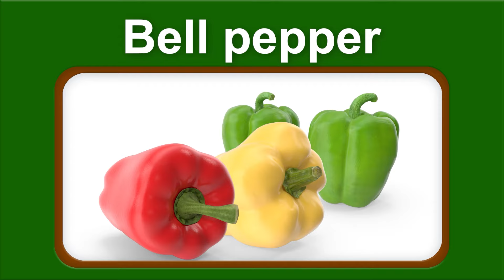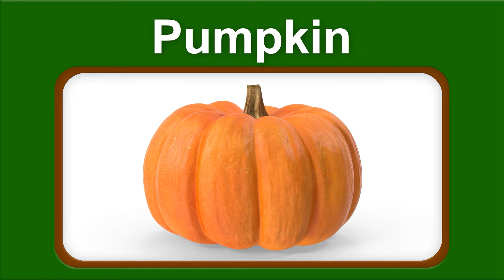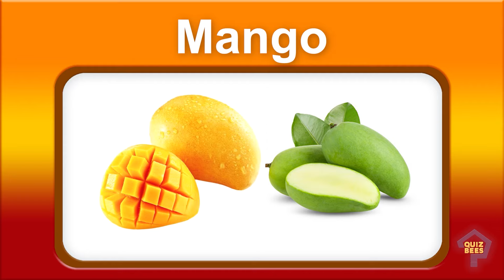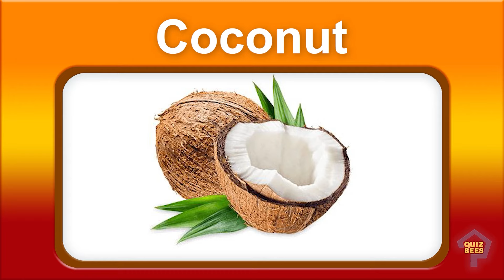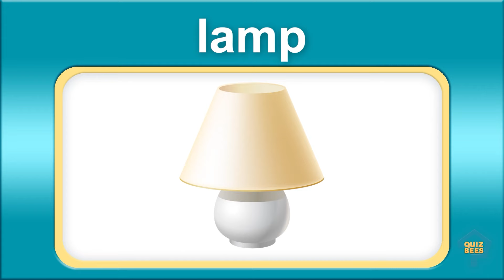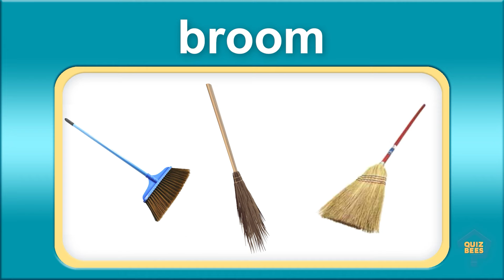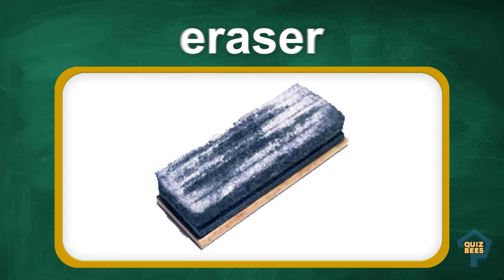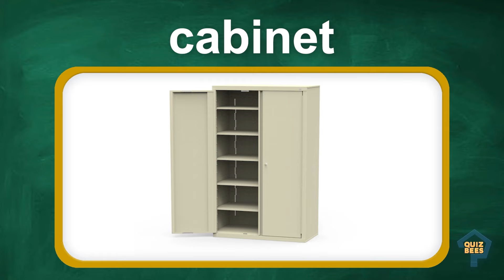Learning Video | 30-Minute Flashcard Game Compilation 1 | Quizbees for Kids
We compile our 5 recent videos for you!

Let your child dive into the Wonders of the Wild with Our Zoo Animal, the ABC's of vegetables and fruits, common household and classroom items with this Learning Quiz!

Encourage your little one to talk and identify these fruits with this video. It can also serve as speech therapy video for your kids.